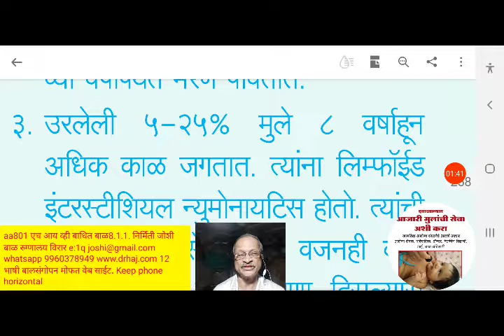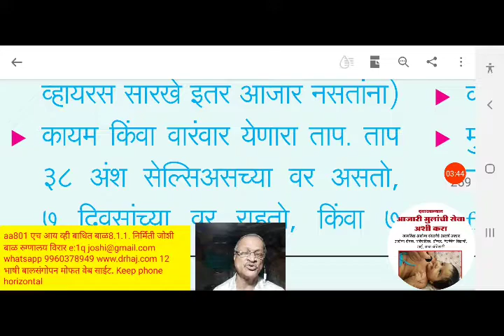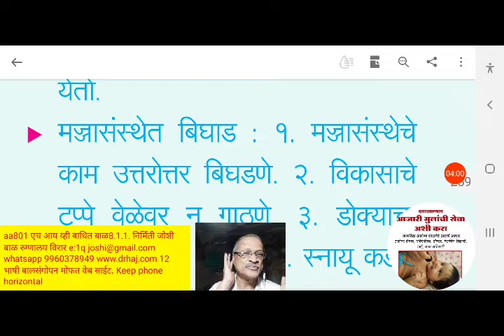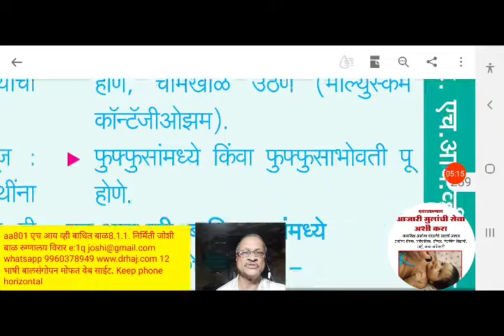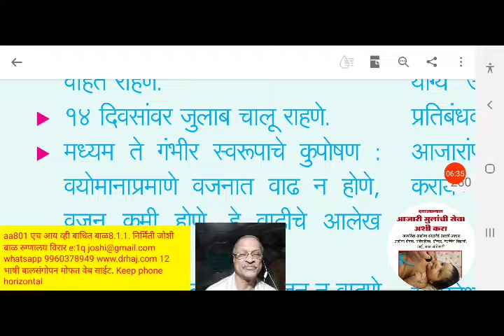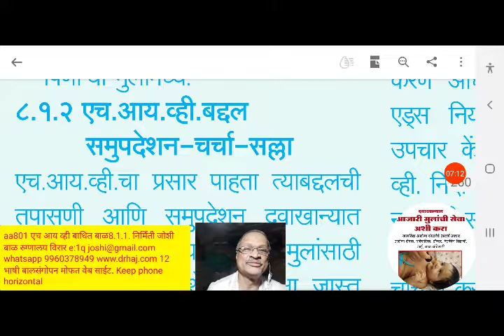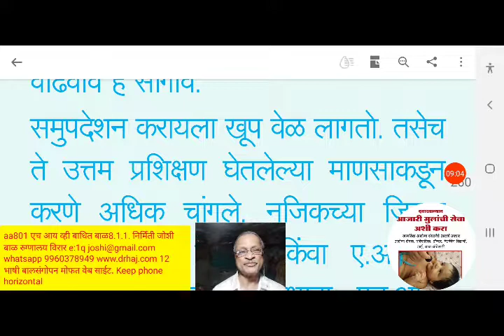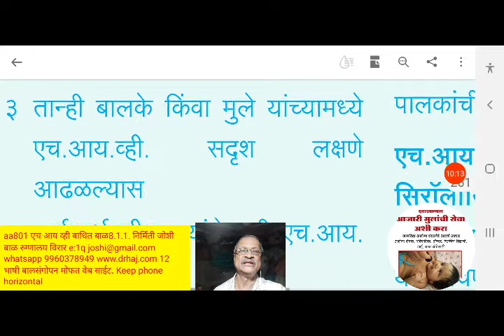aa801 एच आय व्ही बाधित बाळ8 1 1